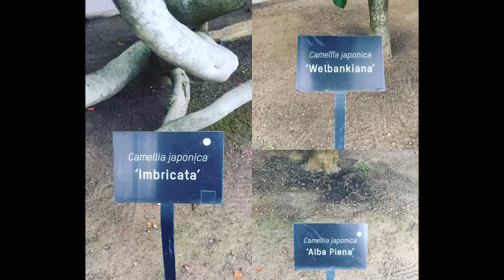Chiswick House & Garden London 310319